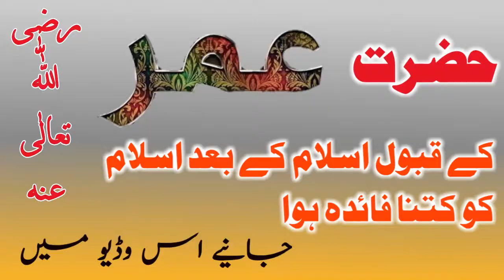Hazrat Umar Farooq R Ka Qabool Islam | True Story of Umar Ibn Al-Khattab R Accepting Islam